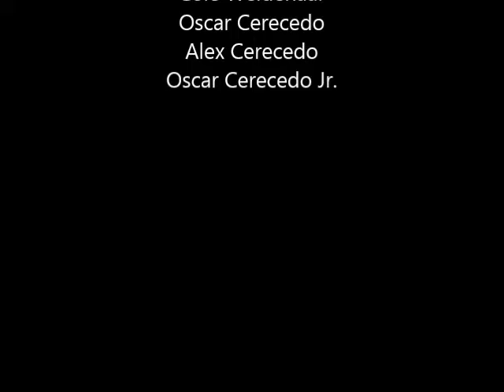Soccer Game No.10